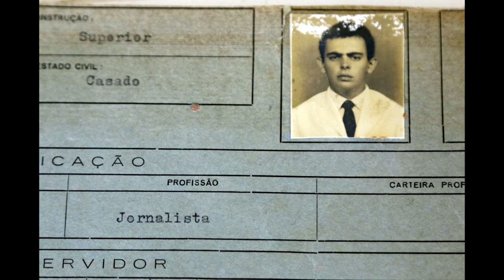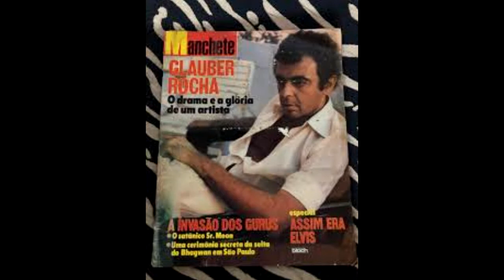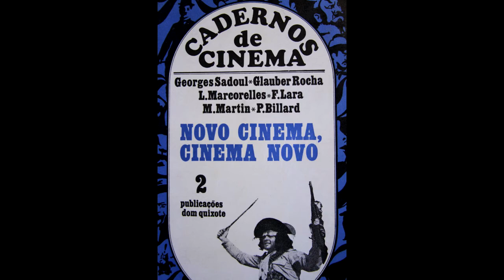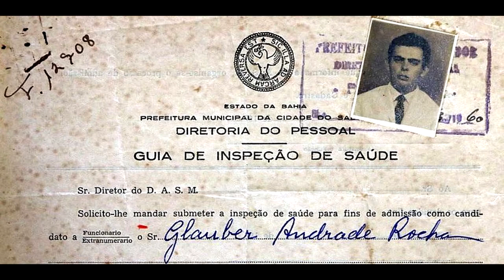A HISTÓRIA DE GLAUBER ROCHA , O CINEASTA QUE MUDOU O CINEMA BRASILEIRO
Glauber de Andrade Rocha (Vitória da Conquista, 14 de março de 1939   SOB O SIGNO DE PEIXES.
Filho de Adamastor Bráulio Silva Rocha e de Lúcia Mendes de Andrade Rocha, Glauber Rocha nasceu na cidade de Vitória da Conquista, sudoeste da Bahia e era o mais velho dos 4 irmãos e único menino da família.
Foi criado na religião da mãe, protestante, membro da Igreja Presbiteriana, por ação de missionários norte-americanos da Missão Brasil Central.
Alfabetizado pela mãe, estudou no Colégio do Padre Palmeira - instituição transplantada pelo padre
Em 1947, mudou-se com a família para Salvador, onde seguiu os estudos no Colégio 2 de Julho, dirigido pela Missão Presbiteriana, ainda hoje uma das principais escolas da cidade. Em 1952, perdeu uma irmã, Ana Marcelina, morta com apenas 11 anos em decorrência de uma leucemia, o que causa grande impacto em toda a família. Mas logo ganhou uma outra irmã, Ana Lúcia Mendes Rocha, a irmã mais nova de Glauber, que viria a ser sua confidente pelo resto de sua vida. Ana Lúcia era filha de seu pai com uma cigana, que morreu durante o parto.
Ali, escrevendo e atuando numa peça, seu talento e vocação foram revelados para as artes performativas. Participou em programas de rádio, grupos de teatro e cinema amadores, e até do movimento estudantil.

Começou a realizar filmagens (seu filme Pátio, de 1959, ao mesmo tempo em que ingressou na Faculdade de Direito da Bahia, , que logo abandonou para iniciar uma breve carreira jornalística, em que o foco era sempre sua paixão pelo cinema. Da faculdade foi o seu namoro e casamento com uma colega, Helena Ignez.

Antes de estrear na realização de uma longa metragem (Barravento, 1962), Glauber Rocha realizou vários curtas-metragens, ao mesmo tempo que se dedicava ao cineclubismo e fundava uma produtora cinematográfica.[8]
Deus e o Diabo na Terra do Sol (1963), Terra em Transe (1967) e O Dragão da Maldade contra o Santo Guerreiro (1969])[9] são três filmes paradigmáticos, nos quais uma crítica social feroz se alia a uma forma de filmar que pretendia cortar radicalmente com o estilo importado dos Estados Unidos. Essa pretensão era compartilhada pelos outros cineastas do Cinema Novo, corrente artística nacional liderada principalmente por Rocha e grandemente influenciada pelo movimento francês Nouvelle Vague e pelo Neorrealismo italiano.[10]
Glauber Rocha foi um cineasta controvertido e incompreendido no seu tempo, além de ter sido patrulhado tanto pela direita como pela esquerda brasileira. Ele tinha uma visão apocalíptica de um mundo em constante decadência e toda a sua obra denotava esse seu temor. Para o poeta Ferreira Gullar, "Glauber se consumiu em seu próprio fogo".
Com Barravento ele foi premiado no Festival Internacional de Cinema de Karlovy Vary na Tchecoslováquia em 1964. Um ano depois, com 'Deus e o diabo na terra do sol', ele conquistou o Grande Prêmio no Festival de Cinema Livre da Itália e o Prêmio da Crítica no Festival Internacional de Cinema de Acapulco.
Foi com Terra em Transe que tornou-se reconhecido, conquistando o Prêmio da Crítica do Festival de Cannes, o Prêmio Luis Buñuel na Espanha, o Grande Prêmio do Júri da Juventude de Melhor Filme do Festival Internacional de Cinema de Locarno, e o Golfinho de Ouro de melhor filme do ano, no Rio de Janeiro.[11] Outro filme premiado de Glauber foi O Dragão da Maldade contra o Santo Guerreiro, prêmio de melhor direção no Festival de Cannes e, outra vez, o Prêmio Luiz Buñuel na Espanha.

Sempre controvertido, escreveu e pensou cinema. Queria uma arte engajada ao pensamento e pregava uma nova estética, uma revisão crítica da realidade. Era visto pela ditadura militar que se instalou no país, em 1964, como um elemento subversivo.[2]
No livro 1968 - O ano que não terminou, Zuenir Ventura registra como foi a primeira vez que Glauber fez uso da maconha, bem como o fato de, segundo Glauber, esta droga ter seu consumo introduzido na juventude como parte dos trabalhos da CIA no Brasil.
Em 1971, com a radicalização do regime, Glauber partiu para o exílio, de onde nunca retornou totalmente. Em 1977, viveu seu maior trauma: a morte da irmã, a atriz Anecy Rocha, que, aos 34 anos, caiu em um fosso de elevador.
Morte

Glauber faleceu  em 22 de agosto de 1981,ele tinha apenas 41 anos.
Glauve faleceu vítima de septicemia, ou como foi declarado no atestado de óbito, de choque bacteriano, provocado por broncopneumonia que o atacava havia mais de um mês, na Clínica Bambina, no Rio de Janeiro, depois de ter sido transferido de um hospital de Lisboa, capital de Portugal, onde permaneceu 18 dias internado. Residia havia meses em Sintra,[4] cidade de veraneio portuguesa, e se preparava para rodar Império de Napoleão, a partir do argumento escrito em colaboração com Manuel Carvalheiro,[5] quando começou a passar mal.